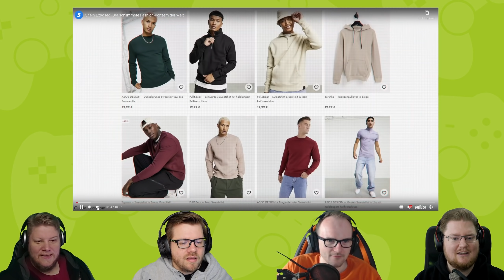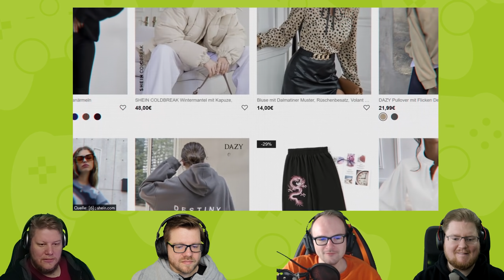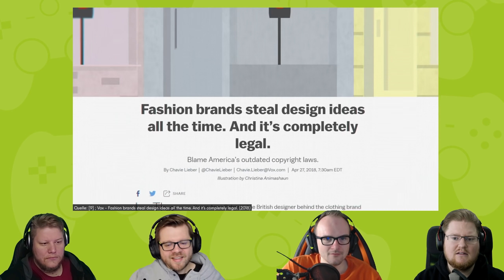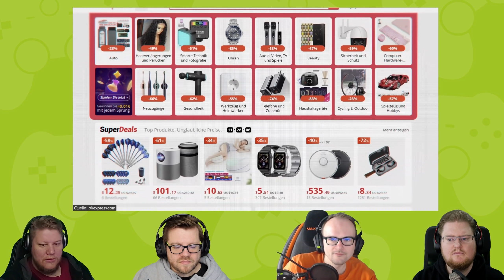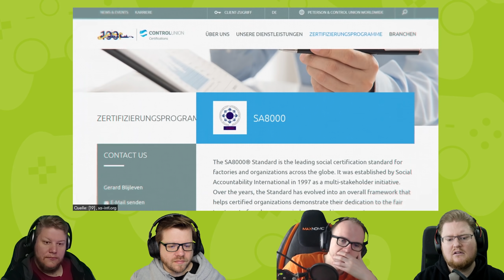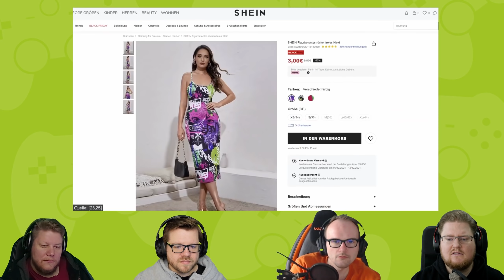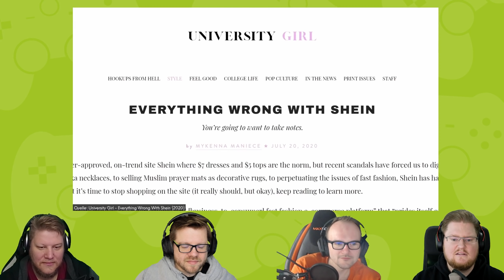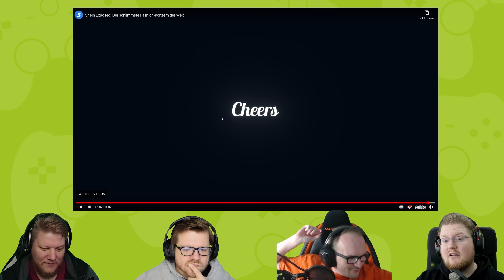React: Shein Exposed: Der schlimmste Fashion-Konzern der Welt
Wir Mode-Noobs lernen jetzt mal was!